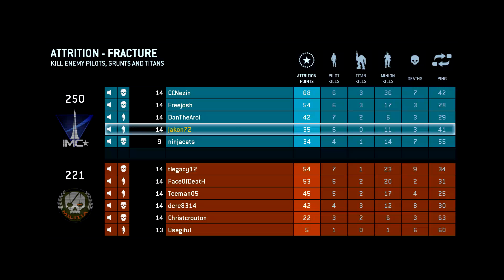TitanFall Live #3 w/Amped DMR